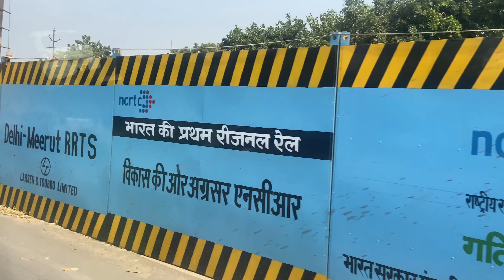Trip to Haridwar After Lockdown || आओ करते हैं हरिद्वार में गंगा मैया के दर्शन।। हर की पौड़ी के दर्शन